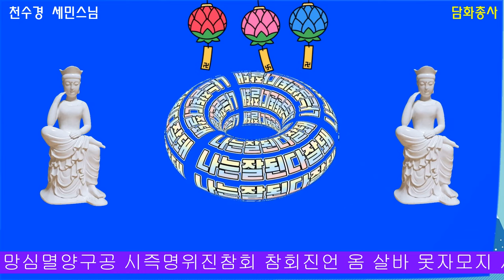자식을 위한기도 천수경 세민스님 제작 담화총사